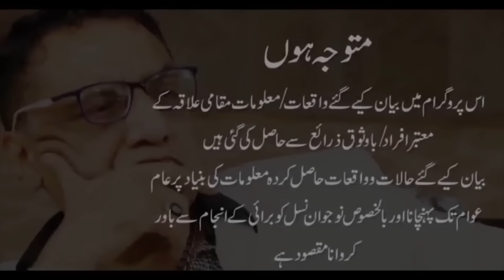Uss ki barbadi ki waja kya bani. Soni Gujjer (Last Episode)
Soni Gujjer ko Barou k naam ki waja se Gunman rakhny party hain. Phir log bad Muash bana dety hain. Baap or Bhai Duniya mein nhi rhy. Uss ki barbadi ki waja kya bani. Soni Gujjer (Last Episode)